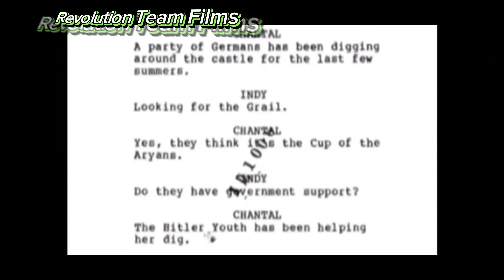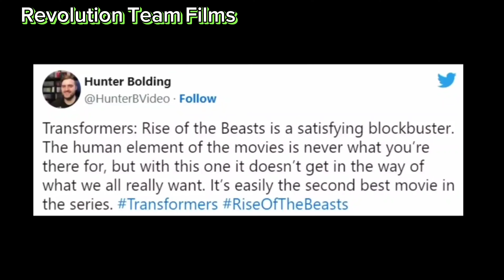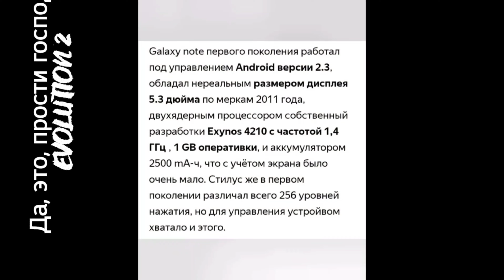НОВОСТИ КИНО 3 | ИНДИАНА ДЖОНС / ТРАНСФОРМЕРЫ / ЧЕЛОВЕК-ПАУК...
НОВОСТИ КИНО 3 (англ. MOVIE N3WS) - третья серия сериала "НОВОСТИ КИНО", которая представила зрителям новый монтаж и методы склейки, но, к сожалению, оказалась менее удачной по сравнению с предыдущими сериями "НОВОСТИ КИНО" и "НОВОСТИ КИНО 2".

В ходе изменений в монтаже и склейках серии "НОВОСТИ КИНО", создатели сериала возможно попытались внести свежий подход и эстетику в представление новостей о кинематографе. Однако, по разным причинам, эти изменения не были восприняты позитивно зрителями.

Может быть, новый монтаж и методы склейки привели к потере связности и понимания представляемой информации. Это может вызвать затруднения или неудовлетворение у зрителей, которые привыкли к установленному стилю и формату сериала.

При 350 просмотрах и 25 лайках выйдут НОВОСТИ КИНО 4.
Таймкоды:
00:00 - Вступление
00:49 - Титры
01:23 - Индиана Джонс и колесо судьбы
02:21 - Человек-паук: Паутина вселенных
03:26 - Подземелья и драконы: Честь среди воров
04:00 - Непосредственно Каха. Другой фильм
05:01 - Плохие парни: Поездка или смерть
05:50 - Трансформеры: Восхождение звероботов
06:59 - Прощание и Evolution 2
Геймплей в начале из Portal 2
В целом, НОВОСТИ КИНО 3 получили положительные отзывы с одобрением на уровне 92%. Хронометраж и озвучка были выделены как положительные аспекты. Однако, третья серия не сумела повторить легендарный успех первых двух серий. Несмотря на это, она все равно имеет свои сильные стороны и продолжает привлекать внимание зрителей и критиков.